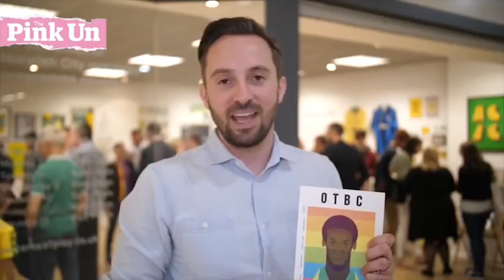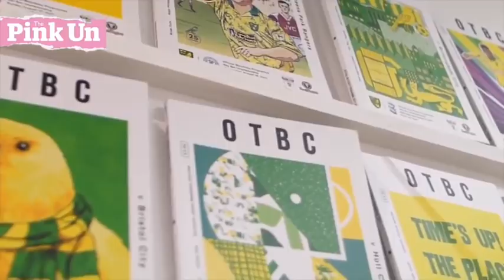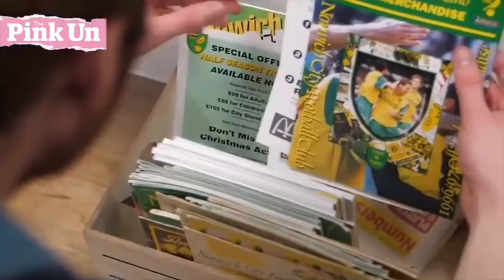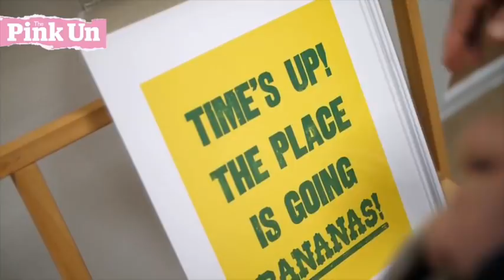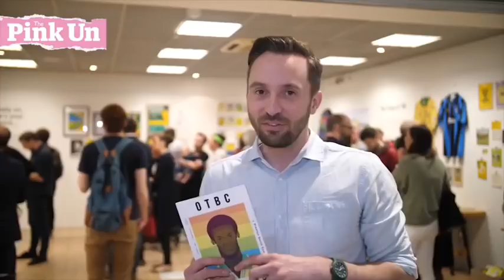The PinkUn Norwich City Show #145 - LIVE with Bailey, Lappin & many more!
The PinkUn Show - our LIVE Norwich City fanzine - is back with host Michael Bailey joined by this week's guests, former City cult hero Simon Lappin and Proud Canaries' Di Cunningham - as well as a fair few City fans at The Woolpack Public House in the centre of the fine city.

The crew makes use of its surroundings with no breaks, no autocue, beverages, Wesley Moolahan and a bar game. Obviously.

The show reacts to the news on James Maddison's knee injury, a horrific end to the season at Sheffield Wednesday and all the necessary discussions as the summer approaches.

The floor takes your questions and comments LIVE during the show - to get involved, simply post your thoughts on the Facebook Live feed over on the PinkUn